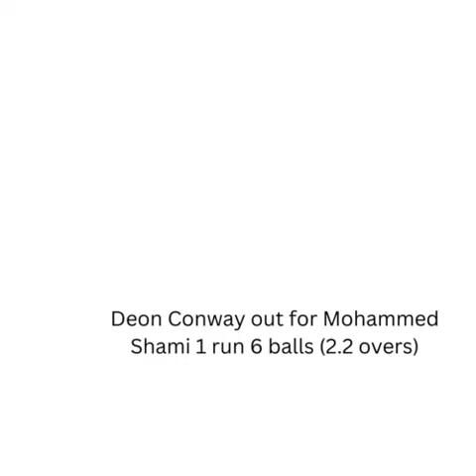IPL 2023 Match 1 Wanderlust India